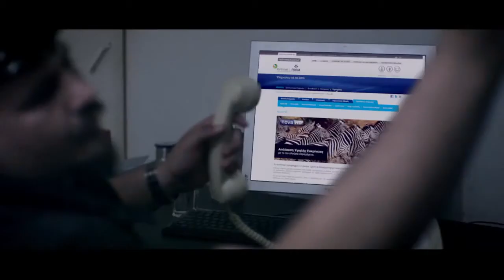Konstantinos Galanos - Ola ( New Official Video Clip 2012 ) HD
Uploaded By VironasRadio